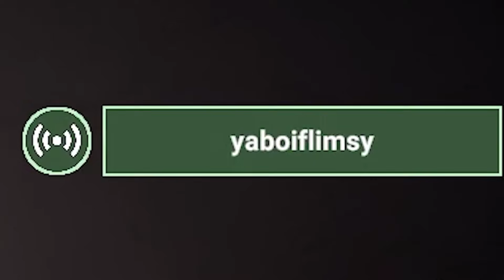2023 Summed Up - SCP:SL/Lethal Company/First Class Trouble/Project Playtime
This video is meant to sum up most of the favorable moments from my channel this year. Hope you guys enjoy.
Before anyone says anything. I didn't add my usual scp logo since technically this isn't a scp focused video.